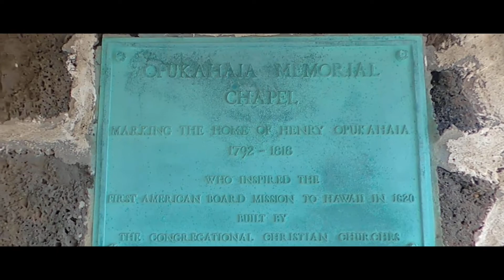Hoku Loa Church - “Distance Star” one of the Smallest and most Scenic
Hoku meaning star and loa meaning distant. This remote Chapel is tucked away on the hillside above Punalu’u Beach. Cemetery is located off of Ninole Loop Rd across from the entrance to Punaluu County Beach Park. The road up to the cemetery is unpaved and it is best to park your car in the beach parking lot, walk across Ninole Loop Rd and hike up the hill.